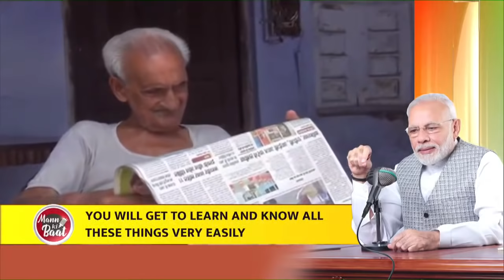PM Modi's request to youngsters...